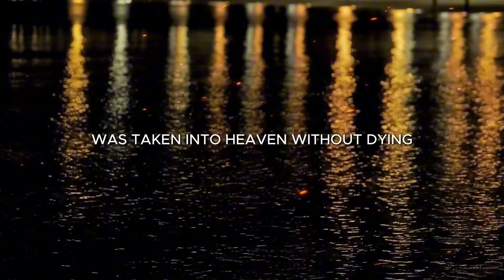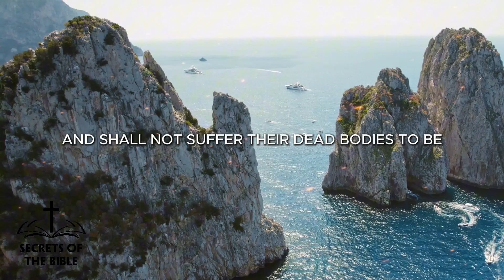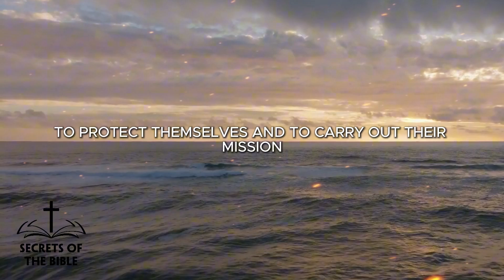WHO are the TWO WITNESSES in the END TIMES TRIBULATION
WHO are the TWO WITNESSES in the END TIMES TRIBULATION ► LIKE👍